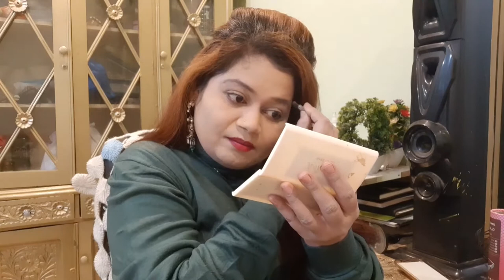kitne dinon se mere sath yehi horaha he meri yadasht chali gai 😢nosheenmultanivlogs